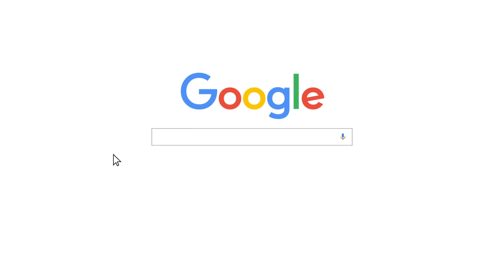Lean With Me 🤝 (Fortnite Montage) | Saucy Highlights #7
Lean With Me 🤝 (Fortnite Montage)
Lean With Me 🤝
Lean With Me  - Juice Wrld

This is saucy highlights #7. Hope you guys enjoy! If you did enjoy make sure to like and sub. Have a great day!